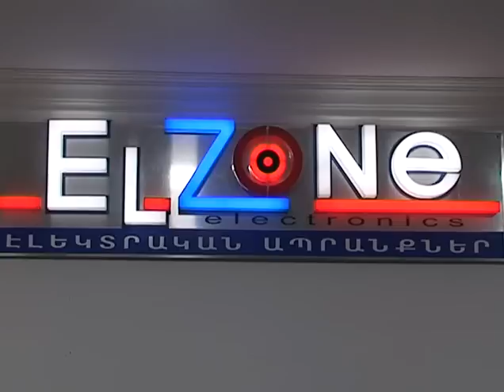Anons Amanor 2015 TK